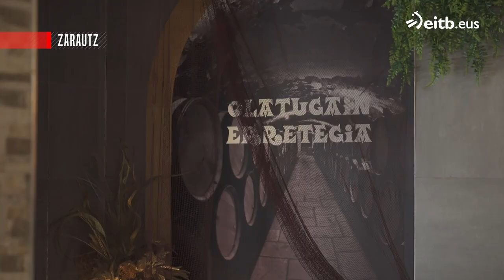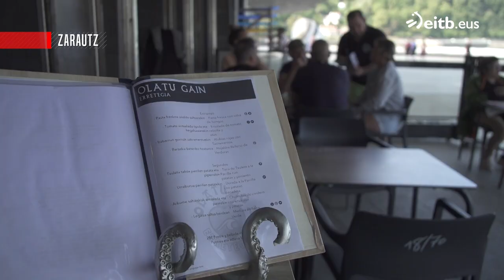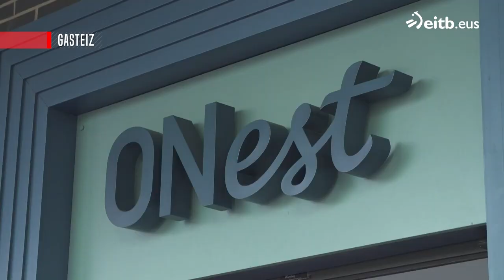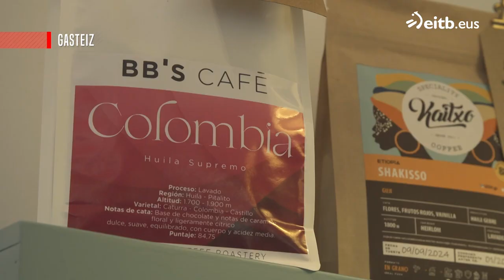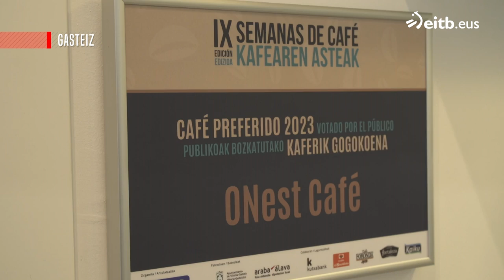JOSEBA ARGUIÑANO SUKALERRIAN: Bakailaoa konfitatua patata eta piperradarekin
Gonbidatua: Ana Goitia